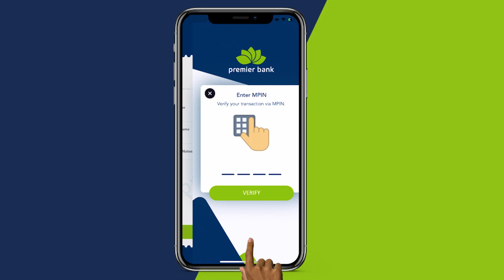Madaxweyne Cali Guudlaawe oo Gaaray Degmada Cadalle ee Gobolka Sh/dhexe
Madaxweyne Cali Guudlaawe oo Gaaray Degmada Cadalle ee Gobolka Sh/dhexe ayaa sheegay in uu ka qeyb qaadan doono Howlgalada ka dhanka ah Al shabaab ee ka bilowday Gobolkaas.